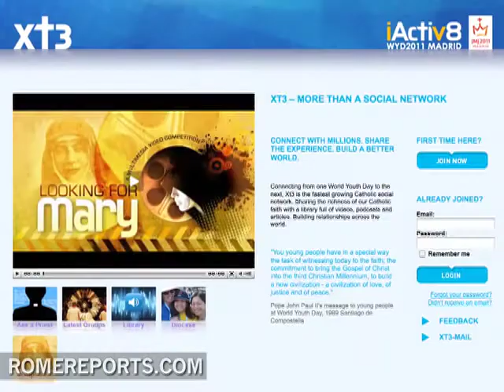Video Competition on Future Australian Saint, Mary MacKillop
On 17th October, Australia will have its first saint. Mary MacKillop, a nun of the Order of Santa Cruz who dedicated her life to serving the sick and elderly and to educating children will be canonized in Rome.